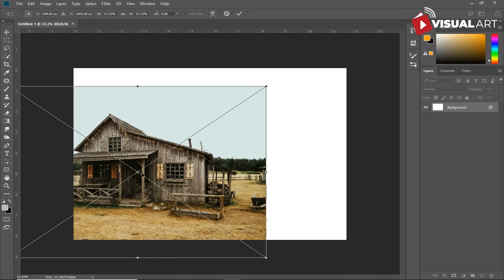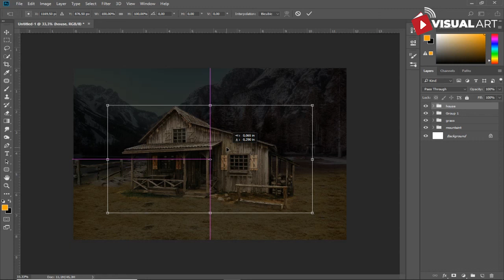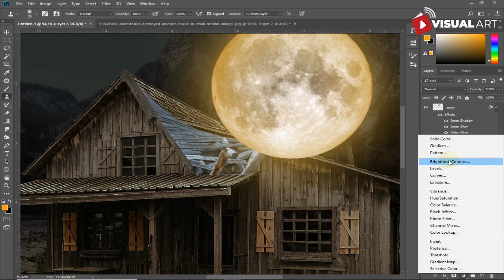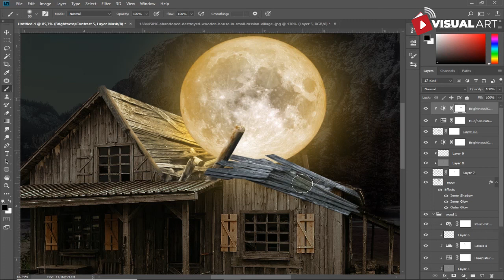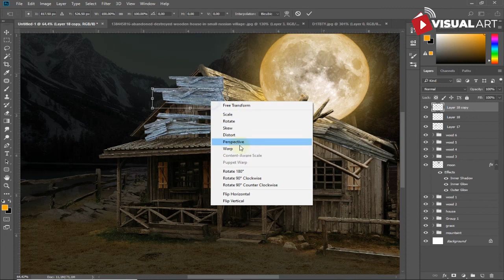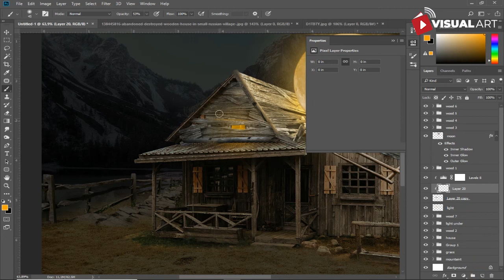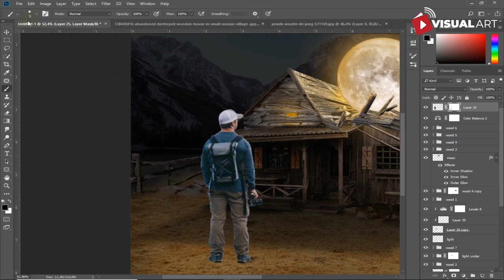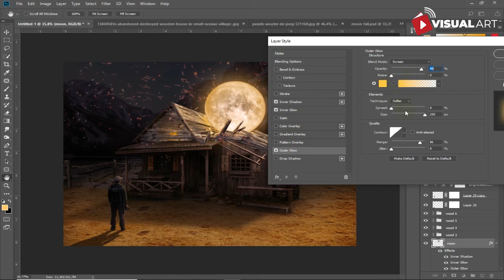surreal moon - photoshop manipulation tutorial (FREE PSD) | cara edit foto manipulasi di photoshop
how to create a surreal moon photo manipulation in photoshop.

Silahkan beri komentar, Kritik & saran yg membangun untuk Channel ini..

▶ HOW TO GET (Rar) PASSWORD FOR FREE PSD FILE :
▶ For Example :
[1] PSD File Password: 12**
[2] PSD File Password: **34

▣ Please Be Patience 😉
Song info:
Title: Embrace
Artist: Sappheiros
Genre: Chill
Instruments: Synth, Piano
Mood: Calm, Relaxing

Contact the artist:
Sappheiros